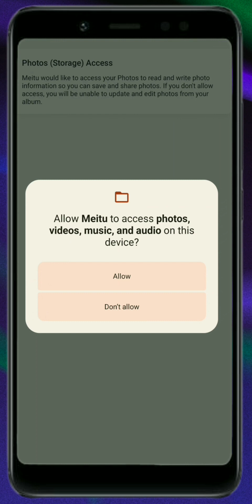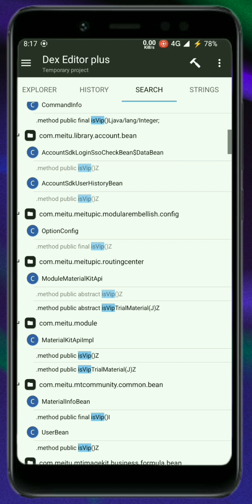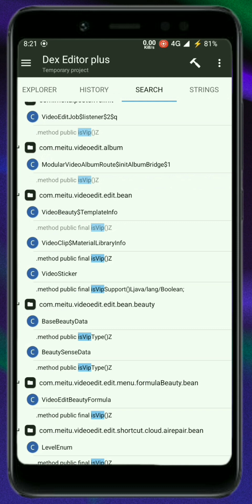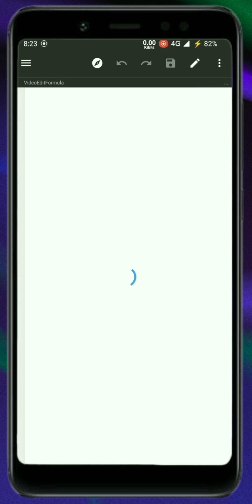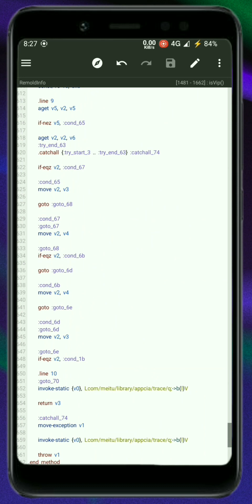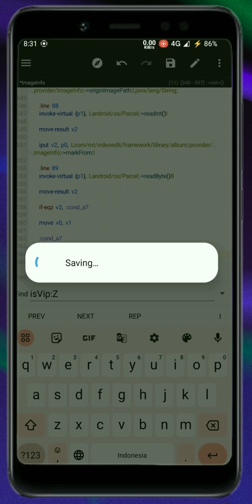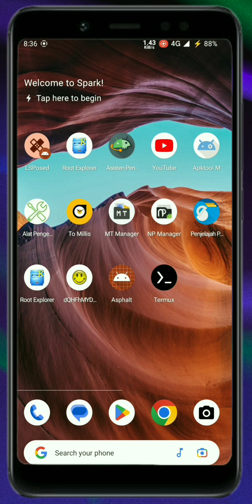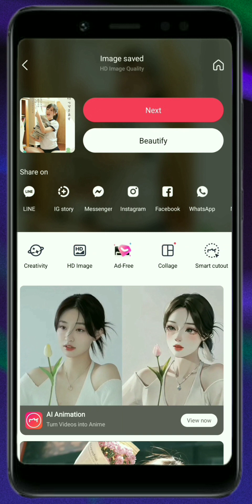Reverse Engineering The Meitu App using MT Manager Root Only (Xposed Core Patch Magisk Manager)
This video is only for learning and knowing how strong android application security. Sorry if there are application developers watching, this is solely for education